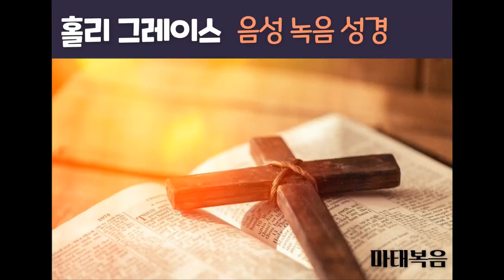홀리 그레이스 음성 녹음 성경_마태복음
마태복음 음성 녹음 성경

목차
00:00 1장 허현무 집사
02:58 2장 김은주C 권사
06:09 3장 김동욱 집사
08:37 4장 임혜경 권사
11:23 5장 김남경 집사
17:44 6장 한보희 권사
23:16 7장 임병권 집사
27:29 8장 김은주D 집사
31:48 9장 이기진 집사
36:36 10장 김명순 집사
41:34 11장 정현재 집사
46:17 12장 최미영 권사
54:04 13장 원종열 집사
1:00:25 14장 황윤경 권사
1:05:04 15장 이명화 권사
1:09:42 16장 최선미 권사
1:13:14 17장 신근호 집사
1:17:10 18장 사비에코마틴 성도(불어)
1:21:38 19장 김영란 권사
1:27:10 20장 신대욱 집사
1:32:00 21장 김민경 집사
1:39:37 22장 박대영 집사
1:44:48 23장 고유원 집사
1:49:25 24장 박경일 집사
1:55:51 25장 나현진 권사
2:02:10 26장 이윤성 집사
2:12:05 27장 김은실 집사
2:20:09 28장 장정아 집사